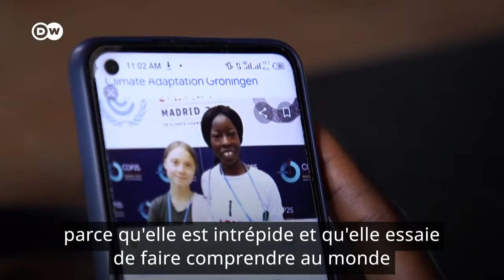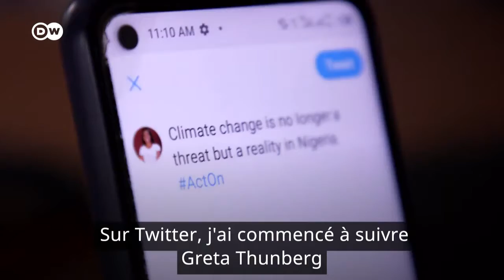A spotlight on what we do to keep our planet safe by DW News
Adenike Oladosu launched the fight against climate change in Nigeria, with a twist: for her, the question is ecofeminism. In an interview with DW she says; "I am trying to create an African perspective that people can relate to; and we can use it to solve different crises in our society because every society has its own perspective."